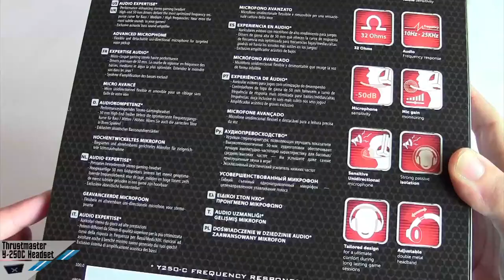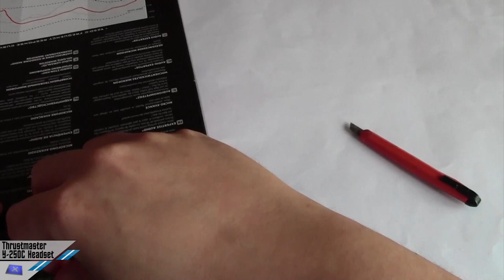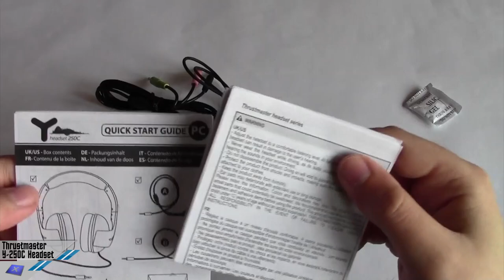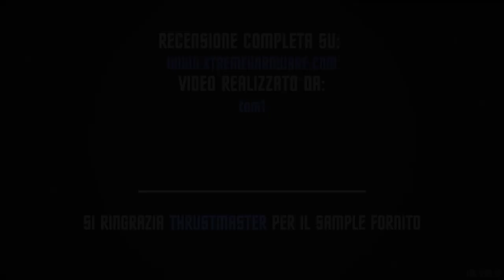[Unboxing] Headset Thrustmaster Y-250C